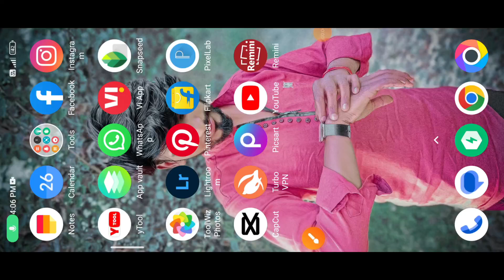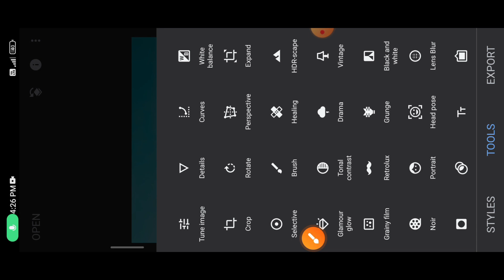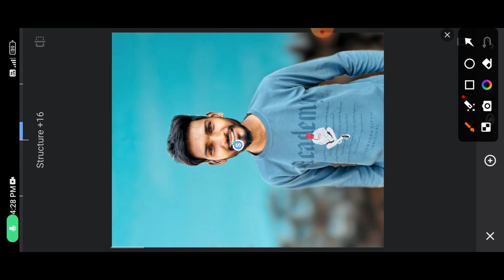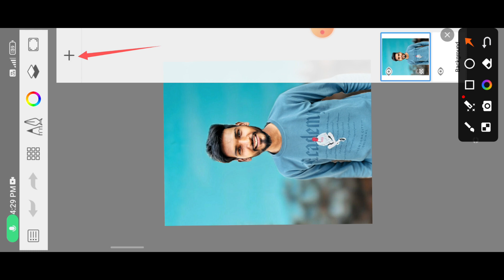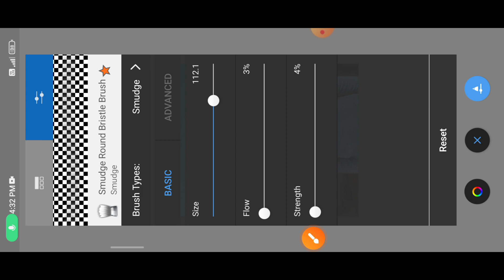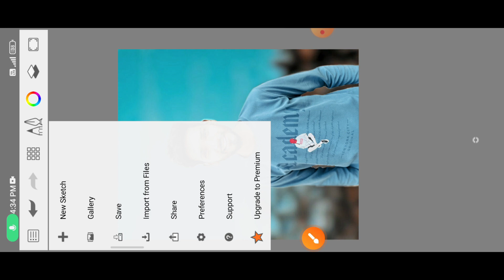Snapseed New CB background Photo Editing | Hair Style Photo Editing | Snapseed Background Change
background link 🔗

Snapseed new CB background photo editing
Snapseed photo editing
Snapseed hairy style photo editing
Snapseed background change new editing
photo editing kaise Kare
background colour change editing Snapseed
Snapseed background change
Snapseed Se face white kare
Snapseed Masterclass photo editing
Snapseed face smooth new editing
photo ka background change editing
face smooth new photo editing
face smooth photo editing tutorial
oil pant photo editing tutorial
ai photo editing tutorial
Snapseed Editing